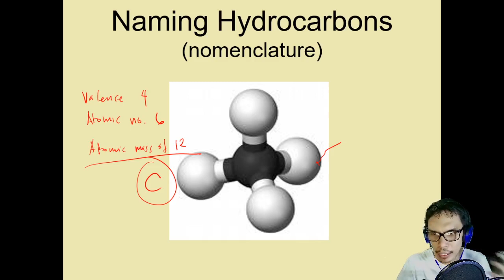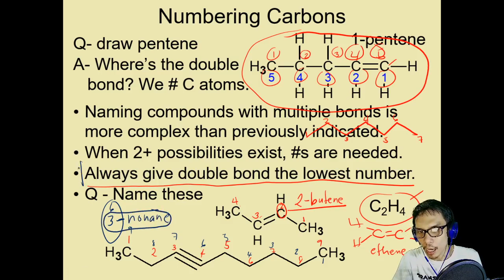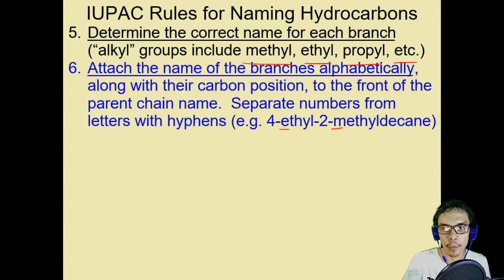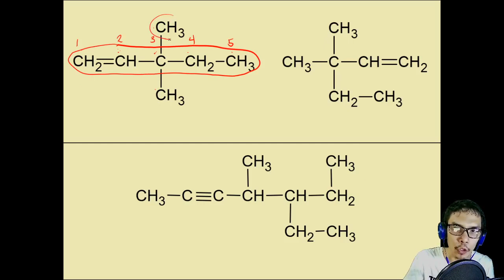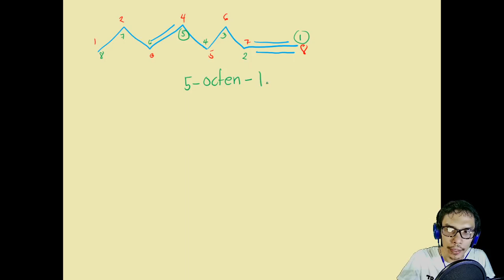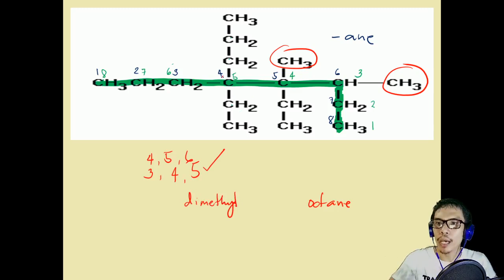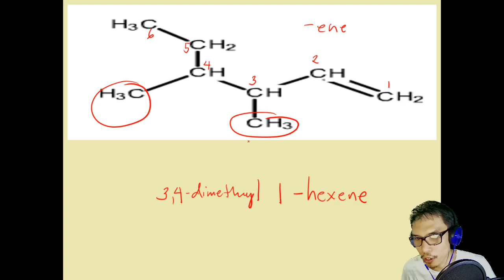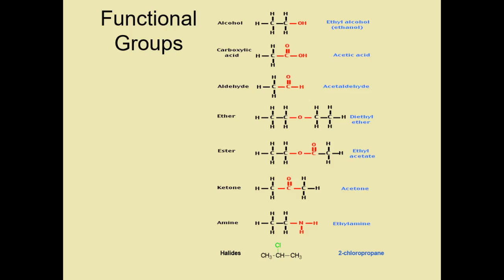NAMING HYDROCARBONS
In this video lesson, we will discover the rules used in naming ALKANES, ALKENES, and ALKYNES. Also, in this video we will answer some sample problems related to naming HYDROCARBONS.